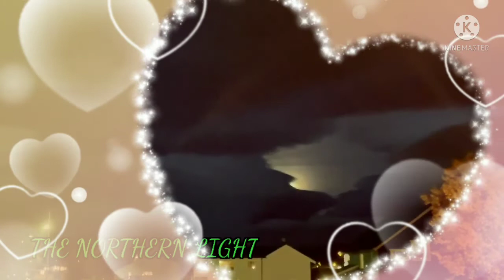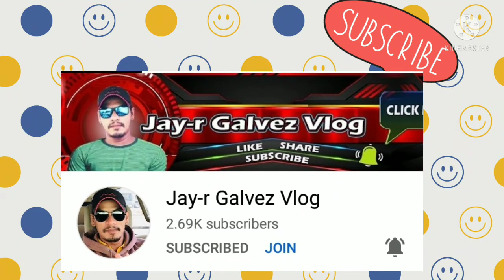BREATHTAKING NATURE WITH CAPTIVATED VIEW OF NORTHERN LIGHT@NORWAY#NATURE.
HELLO GUYS I'M HERE AGAIN TO SHARE MY ANOTHER VIRTUAL TOUR CONTENT GOING TO HAMMERFEST NORWAY, HOPE YOU ENJOY AND PLS DON'T FORGET TO SUBSCRIBED, THANK YOU AS ALWAYS FOR WATCHING MY VLOGS.